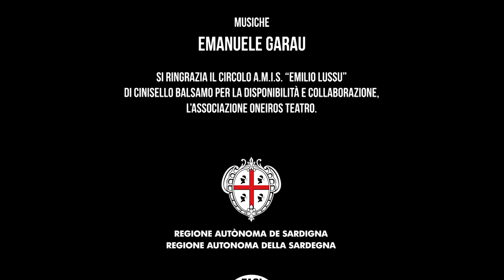Sa Danza - Video tutorial di ballo sardo | Ballamus nois ca sos ballos sunt sos nostros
Video tutorial dedicato a su ballu tundu
Progetto "Ballamus nois ca sos ballos sunt sos nostros"